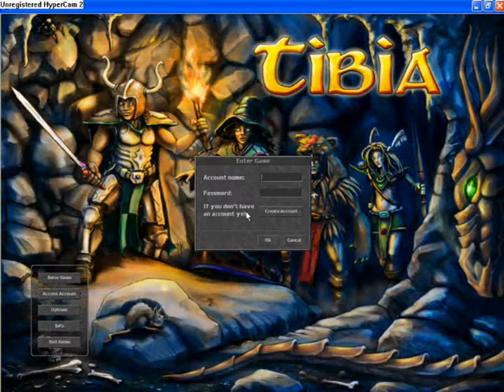Tibia Ots RPG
Noob harem  kręciem  filmik więc jest słaby ;p